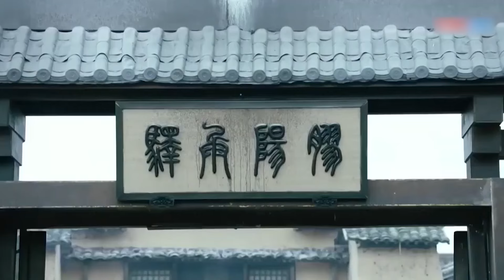乡野少年竟怀有不世之才，结识穿越少女后走进权力斗争中心，竟有改变历史的能量！| 之回到秦朝做战神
片名：重生之回到秦朝做战神 Reborn: Return to the Qin Dynasty to be the God of War
导演: 丁仰国
主演: 欧豪、海铃、乔振宇、张睿、米露、张丹峰、唐嫣、孙珍妮、李雨轩、田依桐、于济玮、陈瑾如、李感、都金翰

简介：秦末汉初，群雄逐鹿。空怀经天纬地之才却埋没民间的淮阴少年韩信，因缘际会遇到一名神秘黑衣人，称可借助神力帮韩信崛起，条件是只要韩信答应与他做一场交易。历史的车轮不断转动，秦始皇、刘邦、项羽、张良纷纷走进权力纷争的核心，身处其中的韩信发现，这王朝更替与权利交织的背后，竟有一股神秘未知力量在操纵。